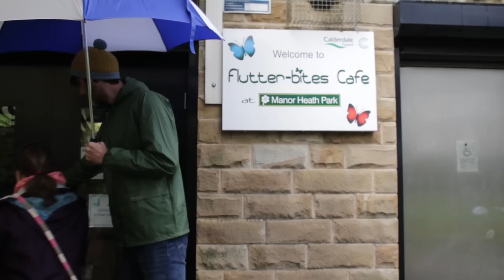What Makes a Great Support Worker?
Andrew, Adam and Stephen got together to discuss the qualities needed to make a great support worker. We followed their weekly activities to try and find the key to best practice in support work.